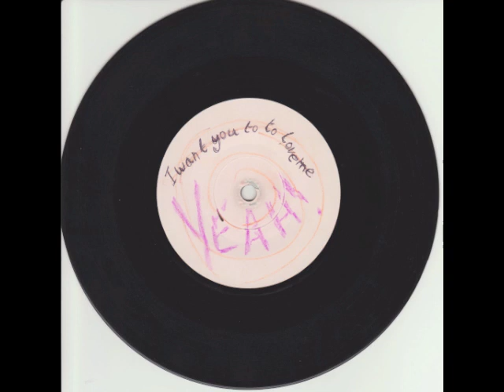The Wildhouse - Pure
Pure by The Wildhouse from The Groovy Me EP, 1988.